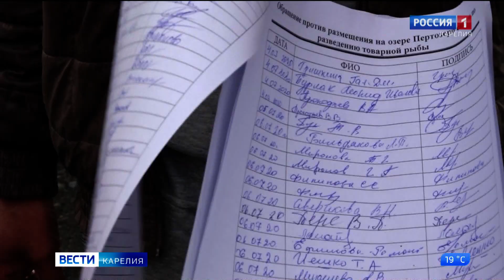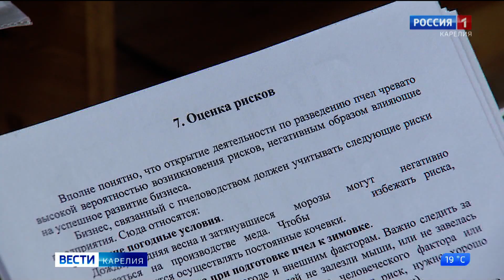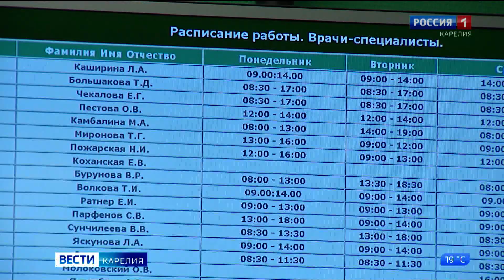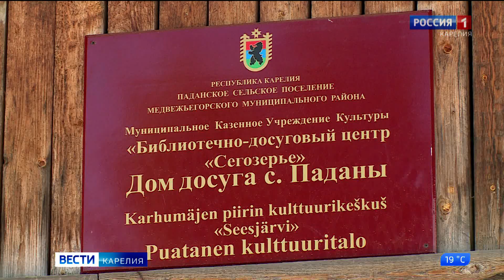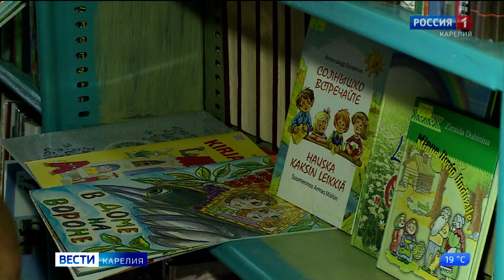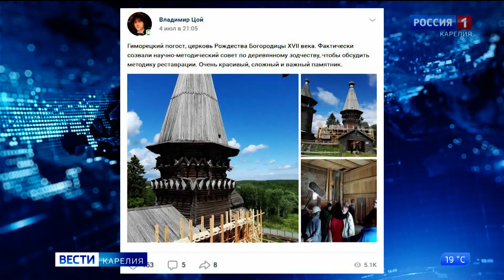”Viestit Karjala” vepsän, karjalan da suomen kelel. 13. heinkud 2020